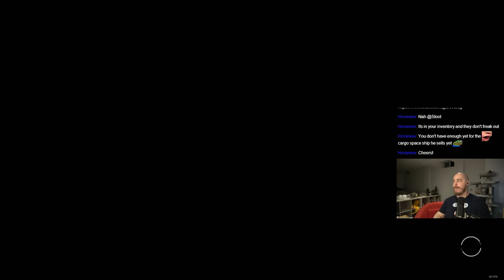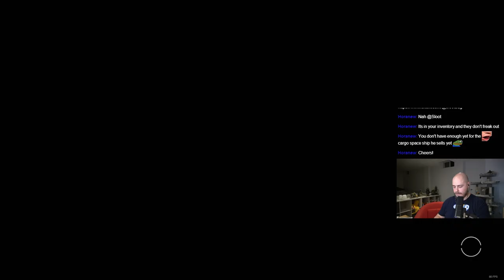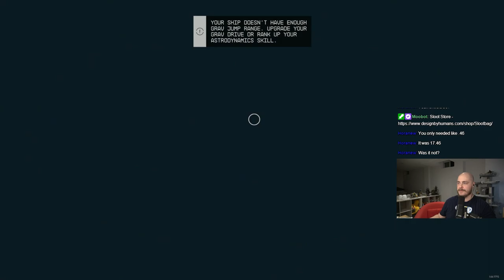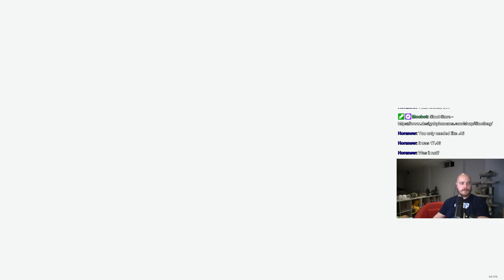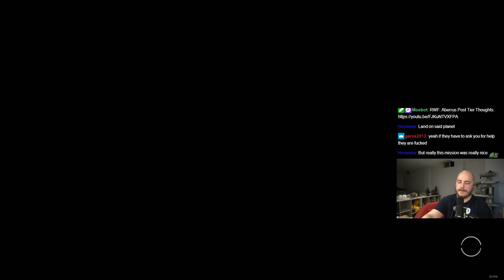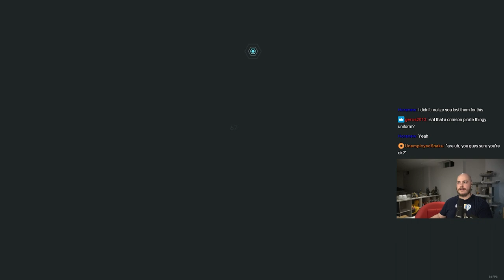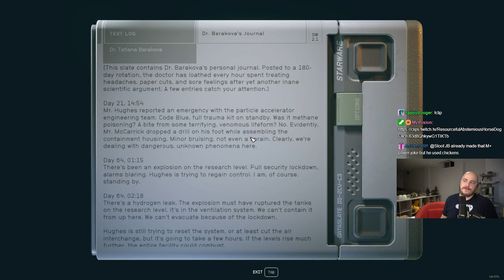Nishina Research Station Is Crazy - Starfield Let's Play [Episode 56]